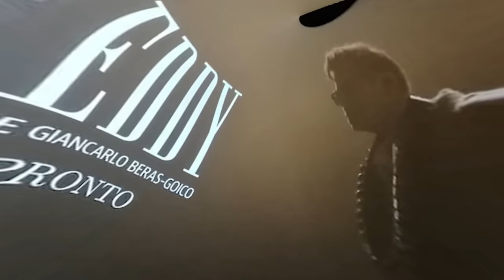Lío Entre Familia Afecta Película De Freddy Beras-Goico: Merecía Algo Mejor El Gordo De La Semana.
La obra, dedicada al recuerdo de su fenecido padre, el filántropo y productor televisivo Freddy Beras Goico, promete ser una inmersión profunda en la vida de uno de los artistas más destacados de la República Dominicana.

3,500 por hora. Grabación a 1080. Entrega de material editado.

 día.

5,000 por cada video no mayor a 2 minutos.